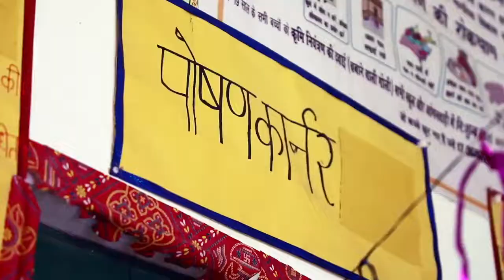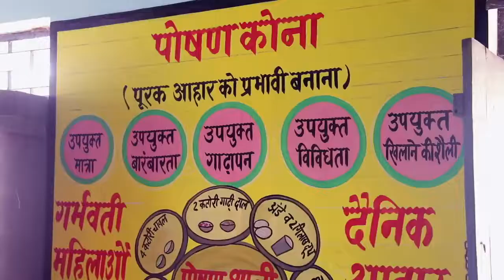Nutrition videos from UP - Anganwadi Annprashan